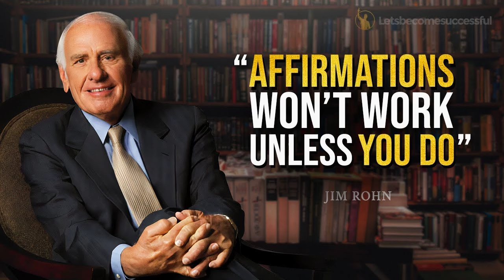How To Turn Your Dreams Into Reality Jim Rohn ⚡ Motivational Compilation